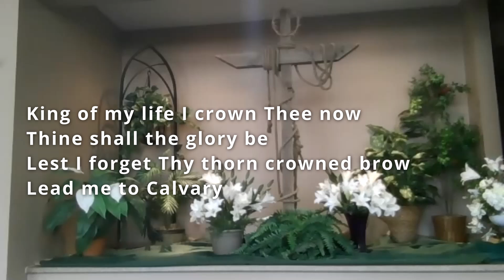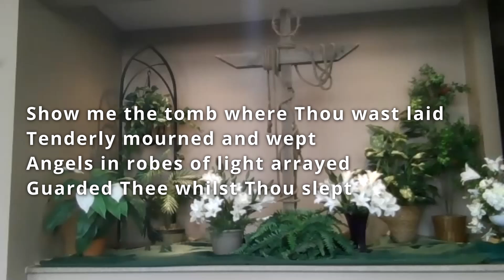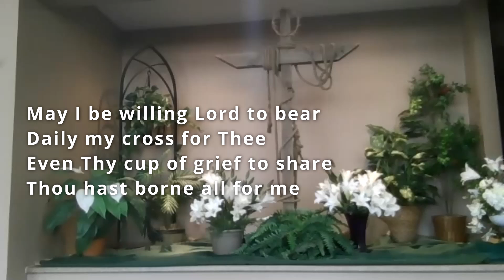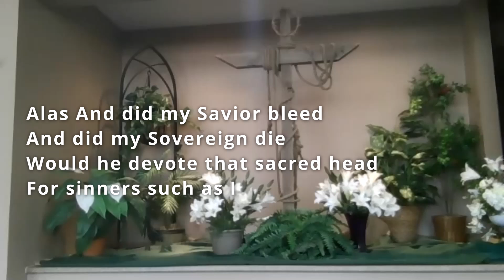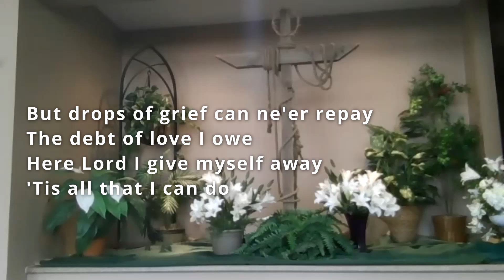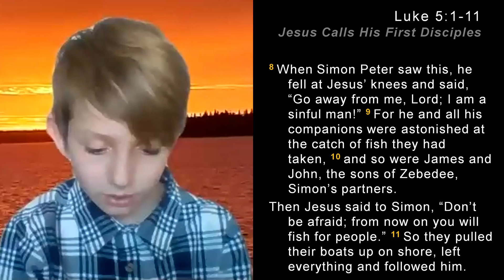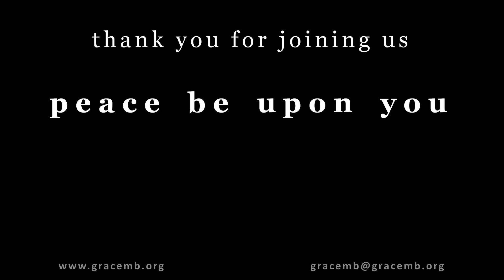2021-03-21 - My Journey To The Cross - John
00:00 - Welcome & Call to Worship
  * The Divine Conspiracy

02:05 - "Lead Me To Calvary"
  * Blue hymnal #310
  * by Jennie Evelyn Hussey | Ken Bible | William James Kirkpatrick

04:55 - "Alas, And Did My Saviour Bleed?"
  * Blue hymnal #306
  * by Greg Scheer | Hugh Wilson | Isaac Watts

06:38 - Prayer & Sharing

13:08 - Offertory Meditation

14:45 - Scripture Reading
  * Luke 5 : 1-11

16:49 - "Near The Cross"

16:59 - Sermon: "My Journey To The Cross - John"

47:08 - "When I Survey The Wondrous Cross"

47:18 - Benediction

47:50 - Postlude